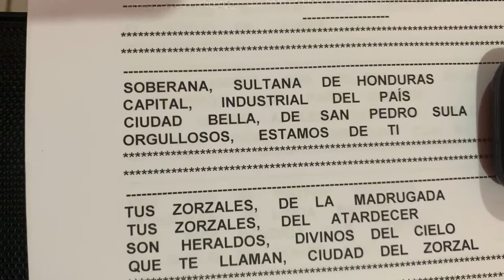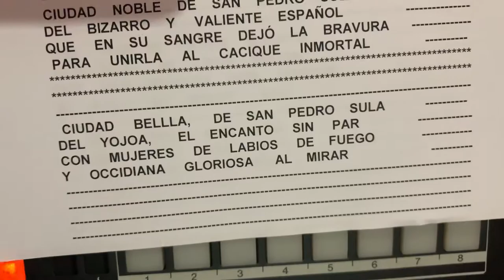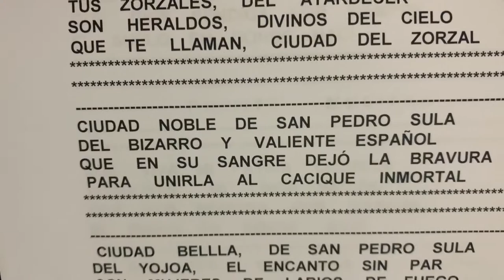San Pedro Sula - Canción Costumbrista - Autor Lic. Rafael Manzanares - Rafael Rubio Honduras